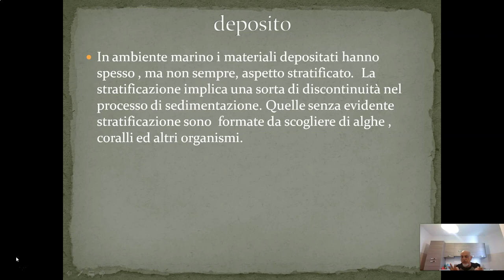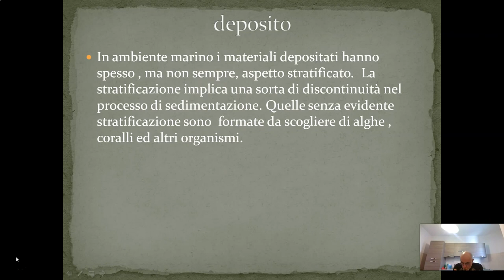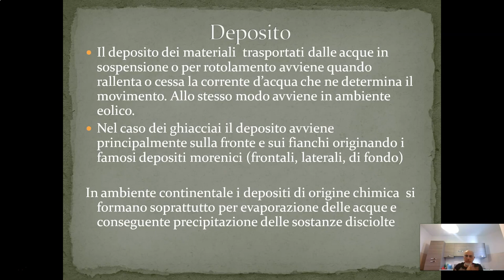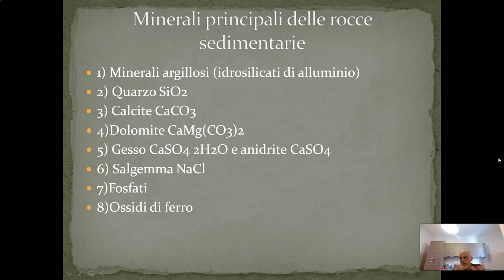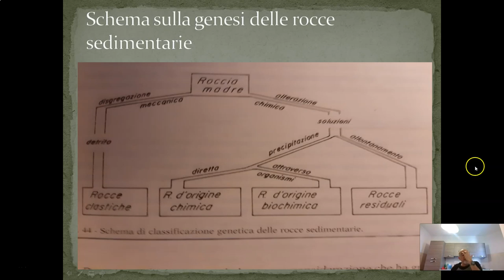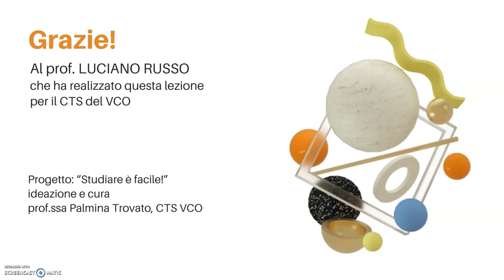Le rocce sedimentarie. Video 6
Itinerari di geologia: le rocce sedimentarie. Video 6
Il CTS del VCO presenta il progetto: "Studiare é facile!". Si tratta di lezioni che servono agli alunni per ripassare o consolidare alcuni temi di studio in modo semplice ed efficace. L'itinerario di geologia é curato dal prof. Luciano Russo. Buona visione!